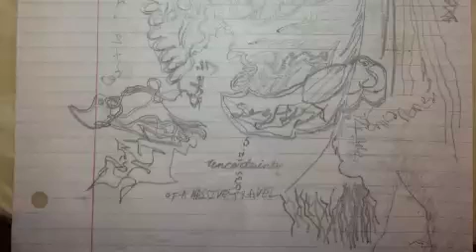Photogenic- Dissaproval, inactment - Mobile.m4v (freestyle) (original)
Instrumental by Valentineproductions